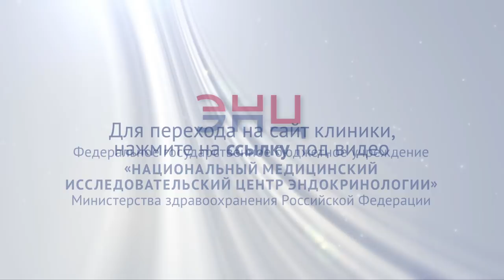Диагностика всего организма. 🔬 Инновационные технологии исследования всего организма. 12+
Уникальные технологии диагностики всего организма, ▶ 🌍 ◀ которые помогут исследовать истинные причины заболевания. В Эндокринологическом Научном Центре (ЭНЦ) применяются различные виды диагностики, что позволяет изучить проблему со всех сторон. Только правильно поставленный диагноз поможет искоренить проблему навсегда. Можно потрать большую сумму средств на дорогостоящее лечение, использовать самые современные препараты, но если найденная причина неверна, если Вы лечите не очаг болезни, а ее последствия, то эффект будет минимален. Запишитесь на консультацию, наши грамотные специалисты проведут тщательный осмотр и поставят точный диагноз.

В чем причины задержки роста у детей?

0:11 → Приветствую вас. И в этом ролике я хотел бы рассказать о том, чем мы владеем и что мы можем вам предложить, чтобы вы узнали все о состоянии вашего организма, вплоть до молекулярных процессов. Оставайтесь с нами, пожалуйста, до конца видео, чтобы не пропустить ничего важного. Все методы исследования условно можно разделить на структурные и функциональные. К структурным методам относятся те методы, которые изучают структуру органов, его положение, его формы, его размеры. Это классический пример – ультразвуковое исследование, компьютерная томография, магнитно-резонансная томография, рентгенография обычная, маммография. Огромное количество исследований. Те исследования, которые позволяют заглянуть внутрь органа и узнать его функциональную активность, это методы функциональной диагностики. Диагностика организма.

0:55 → Ну, классическим примером, например, в нашей стране является метод позитронно эмиссионной томографии, которая сегодня очень популярна и набирает обороты. Самая большая информация, реальная бигдейта – это то, что называется радиология, т.е. информация имейджинговая, т.е. информация, которая дает представление о всем теле организма и конкретных очагах. Информация дается вместе с контрастированием, например, подсвечиванием. Это не будет много исследований. Это будет 2-3, ну, максимум, 4 исследования, которые дадут первую верстку, которые дадут первое понимание того, вообще, насколько проблема существует, насколько она серьезна, и какие дальнейшие  шаги для разбирательства в том или ином направлении. Диагностика.

1:37 → Опять же, любой патологический процесс может быть опасным для здоровья, может быть безобидным для здоровья, может быть первичным, а может быть вторичным. И если мы не попадаем в цель, если мы не находим причину панкреатита, например, как вторичное по отношению, например, к проблемам желудочно-кишечного тракта, то мы и лечим вторичную причину, и она прогрессирует, потому что  первопричина не искорена. И это главная задача для поиска целевых источников проблем, эпицентров событий, а не вторичных событий, которые развиваются вокруг них. Диагностика.

2:10 →  Мы хотим применять наши технологии, наши наработки на максимальное количество пациентов в них нуждающихся. Поэтому сегодня двери наши открыты как никогда. В нашем центре накоплен огромный опыт диагностики и, прежде всего, методов молекулярной диагностики и гибридной диагностики, и сегодня мы хотим предложить наши достижения вам. Чтобы записаться на консультацию в наш центр, вы можете нажать ссылочку под этим видео. Диагностика организма.